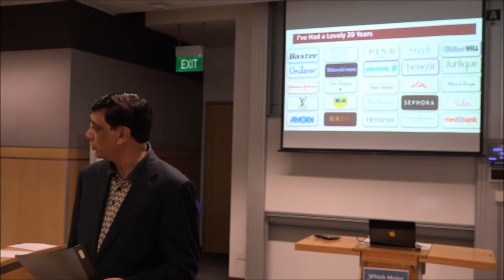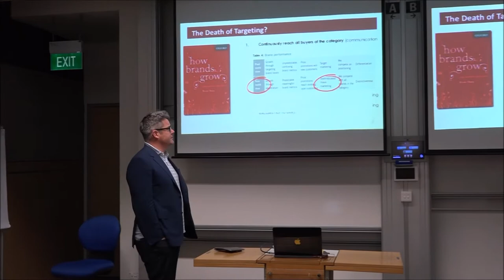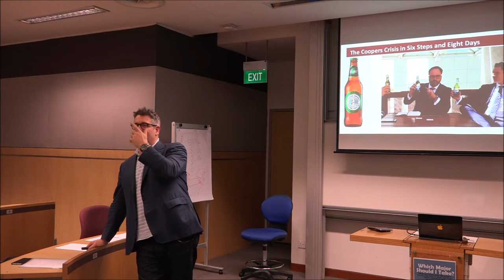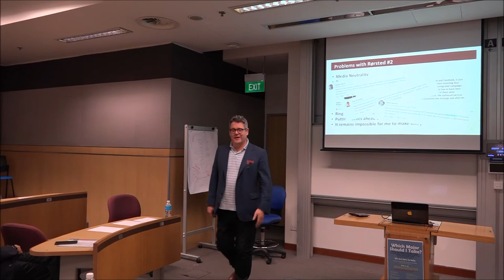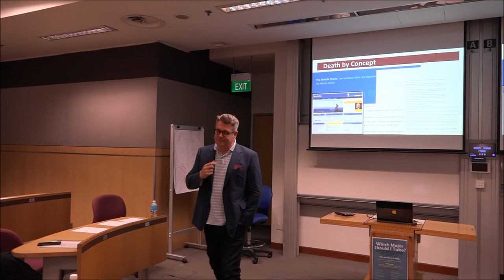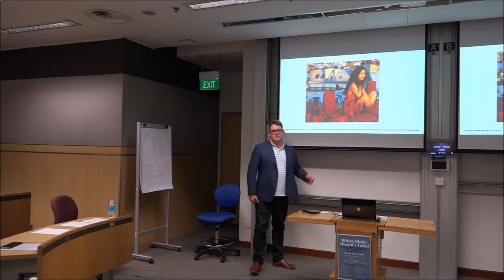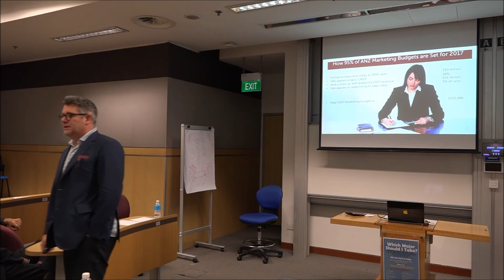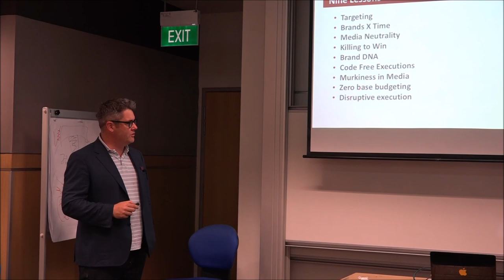CME Luxury Seminar Series Seminar (24th March 2017) Mark Ritson, Melbourne Business School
Professor Mark Ritson, Melbourne Business School, delivered an very insightful topic on “Lessons from Luxury” on the 24th March 2017.
As part of the LVMH-SMU Luxury Research Initiative, the Centre for Marketing Excellence organizes a series of seminars to cater to the SMU Community.  The luxury seminar series seeks to educate and disseminate the latest trends and knowledge about luxury marketing.